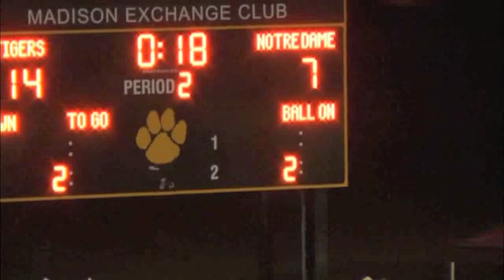Hand NDWH Highlights 2013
Hand 21 Notre Dame-West Haven 20
November 15th 2013.  Hand won by stopping a 2pt conversion with 14 secs left.